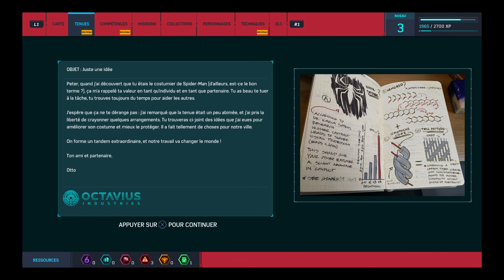Marvel's Spider-Man_avec Cipher Zeus 3/?